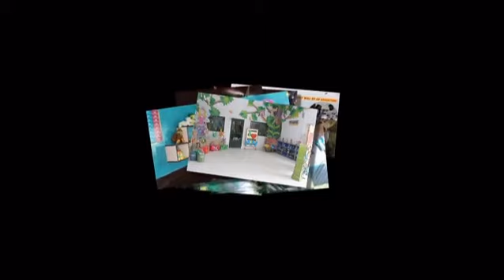laurel house school advertisement